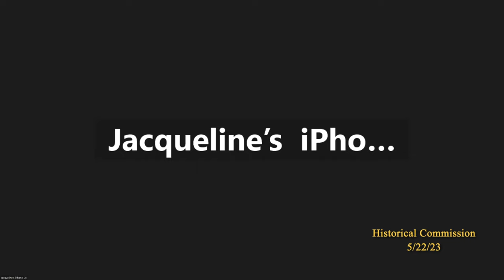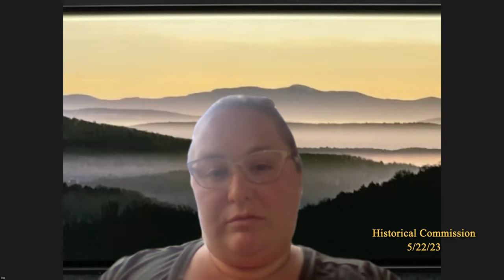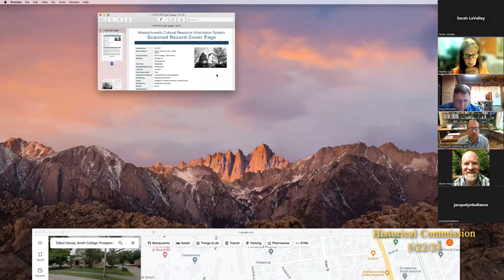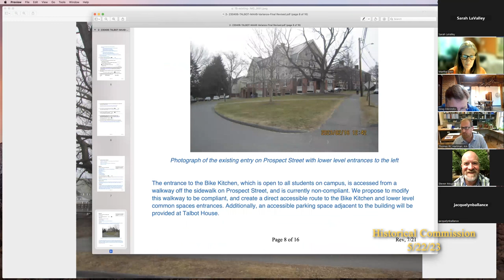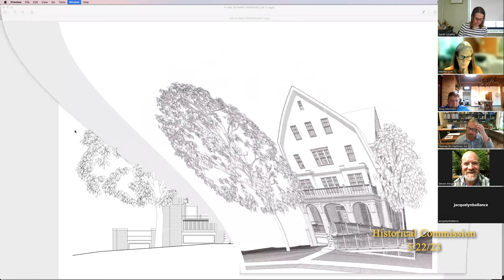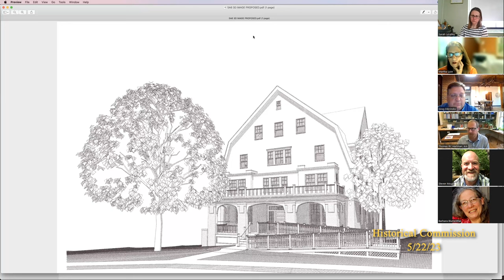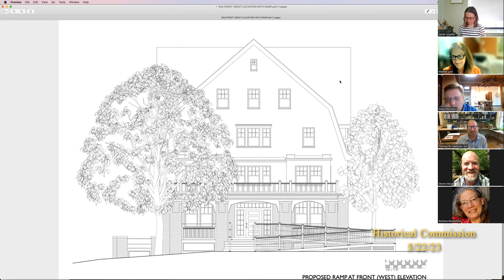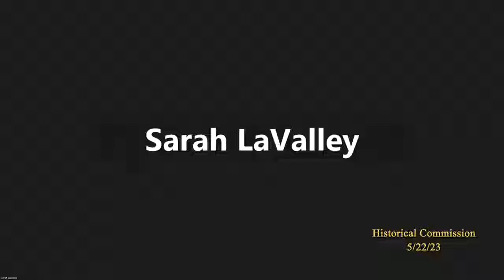Northampton Historical Commission 5/22/23